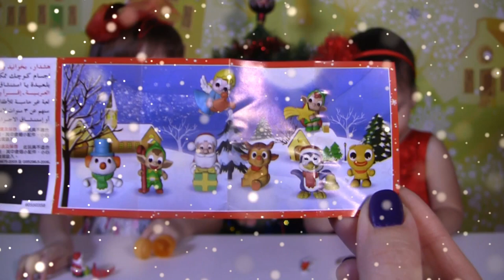❄ Волшебный 🎁 Новогодний ПОДАРОК Сюрприз от Деда Мороза на Новый Год! 🎄 Новогодние Киндер сюрпризы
Сегодня девчонки готовились к новому году, наряжали новогоднюю елку: новогодними шарами, гирляндами, петухами, снежинками, фигурками Деда мороза, Снегурочки, Снеговиков, Котиков, Гномов и оленей. Очень красивая новогодняя елка получилась у девчонок!
А какой же Новый без Деда Мороза?
Яся и Лера так громко звали Деда мороза, что он их услышал и пришел к ним с 🎁 ВОЛШЕБНЫМ ПОДАРКОМ – ПЕТУХОМ, который умеет нести волшебные яйца!
Смотрите наше видео и увидите, что это за такой волшебный супер подарок петух, который несет волшебные яйца сюрпризы!

Спасибо, что смотрите наш канал "ЯСИ и ВАЛЕРИ"!

НОВОГОДНИЙ ПЛЕЙЛИСТ:
❄НОВОГОДНИЕ ВИДЕО про Деда Мороза Снегурочку Огненного Петуха Новогоднюю Елку 🎄 ПОДАРКИ 🎁 и ИГРУШКИ
Наши ПЛЕЙЛИСТЫ: Свинка Пеппа и ее друзья, Игрушки Распаковка Обзор Игры с новыми игрушками, Игры с водой в бассейне на море на пляже, Разные сюрпризы игрушки, Киндер Сюрпризы, Чупа Чупс сюрпризы, ЗООПАРКИ САФАРИ ПАРКИ, Развлечения, Активный отдых Путешествия:
☀Разные сюрпризы игрушки Открываем Играем
☀Все о Свинке Пеппе Распаковка и игры с новыми игрушками
☀Игры с водой в бассейне на море на пляже
☀Развлечения для детей Детские площадки Игровые комнаты Развлекательные центры Лабиринты

Ссылка на канал «Яси и Валери» A link to the “Yasi and Valeri”